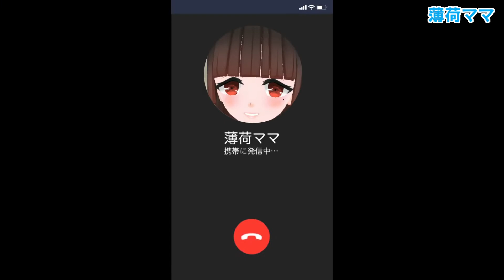トピア公認ライバー自己紹介動画まとめ